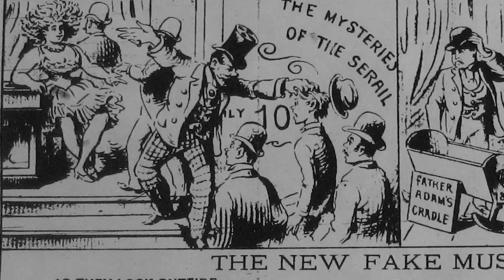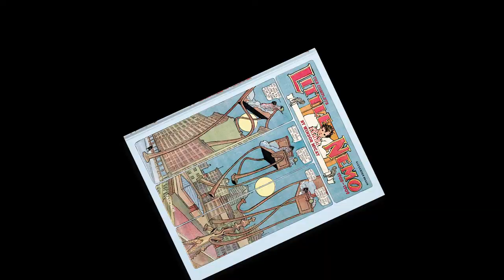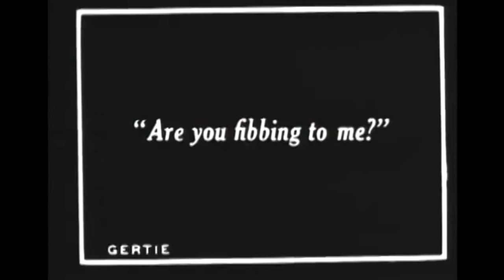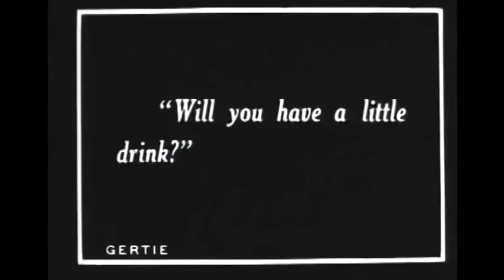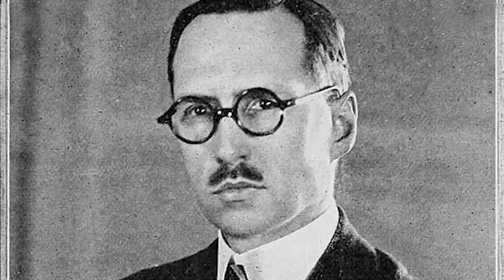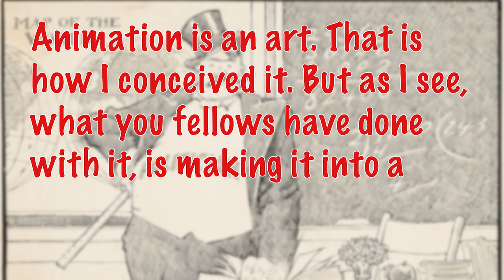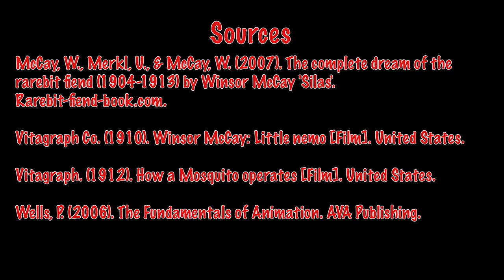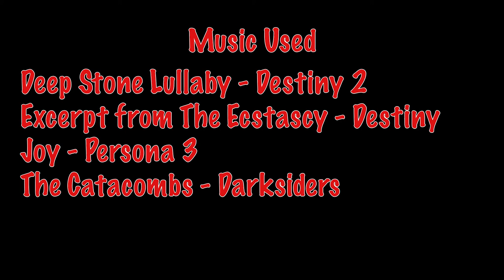Winsor McCay: Animation Revolutionary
So, for today, I wanted to explore Winsor McCay and see why he is one of the best animators of all time.

All footage is in the public domain.
All images are found via Google.

Sources
Box Office Attractions Co. (1914). Gertie the Dinosaur [Film]. United States.
Canemaker, J. (2018). Winsor McCay: His life and art. Taylor & Francis.
Dixon, G. (2008). "Winsor McCay Award Recipients Announced at Comic Con, San Diego". .
Furniss, M. (2016). A new history of animation: 460 illustrations. Thames & Hudson.
Harvey, R. C. (1997). The art of the funnies: An aesthetic history. University Press of Mississippi.
McCay, W. (1918). The sinking of the lusitania [Film]. United States; Universal-Jewel.
McCay, W., Merkl, U., & McCay, W. (2007). The complete dream of the rarebit fiend (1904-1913) by Winsor McCay 'Silas'. Rarebit-fiend-book.com.
Vitagraph Co. (1910). Winsor McCay: Little nemo [Film]. United States.
Vitagraph. (1912). How a Mosquito operates [Film]. United States.
Wells, P. (2006). The Fundamentals of Animation. AVA Publishing.

All music is listed in the credits of the video.